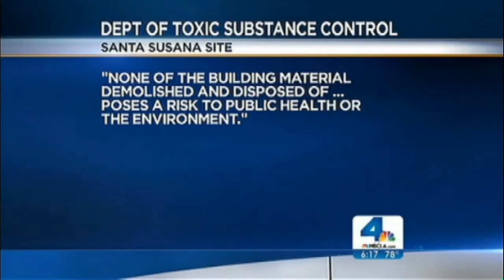Activists Fight Demolition at Former Nuclear Base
The Santa Susana site, west of Canoga Park, was once home to one of the nation's largest nuclear bases. Environmentalists say buildings there are still radioactive, and if demolished, may be detrimental to the health of residents in the area. Michelle Valles reports for the NBC4 News at 6 p.m. on Aug. 8, 2013.